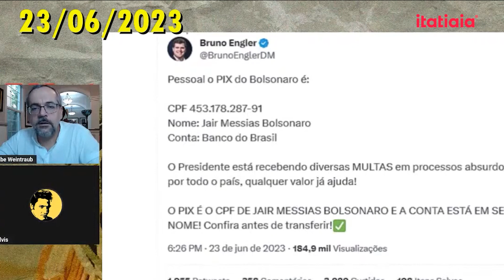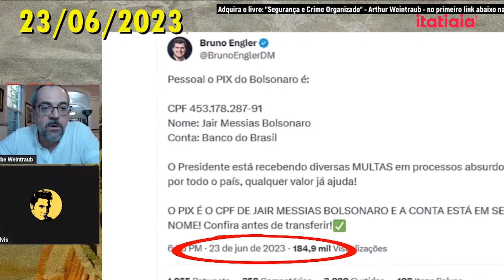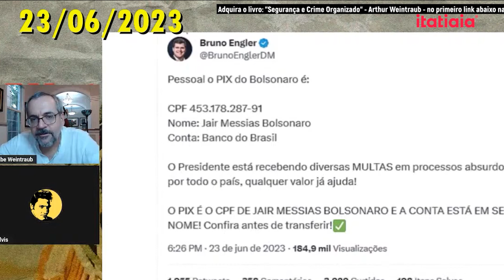EX-MINISTRO WEINTRAUB DETONA 'VAQUINHA' DE BOLSONARO POR PIX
O ex-ministro do MEC, Abraham Weintraub criticou o ex-presidente Jair Bolsonaro (PL) por pedir doações aos seus eleitores via Pix. O recursos recolhidos seriam utilizados para pagar multas decorrentes da não utilização das máscaras no período de obrigatoriedade na pandemia. Os deputaods mineiros Bruno Enagler (PL) e Nikolas Ferreira (PL) compartilharam o Pix de Bolsonaro nas redes socias nesse final de semana.